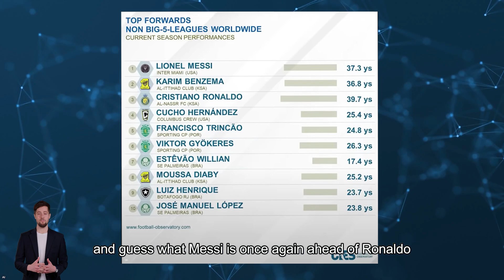Messi Beats Ronaldo Again in the Never-Ending Rivalry | Football News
Love soccer? Stay in the loop with our daily news updates.